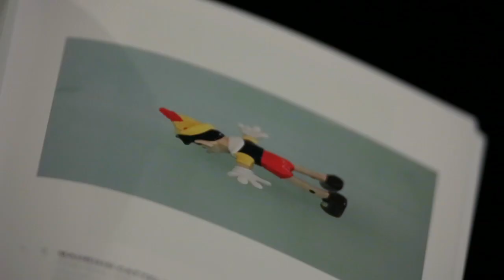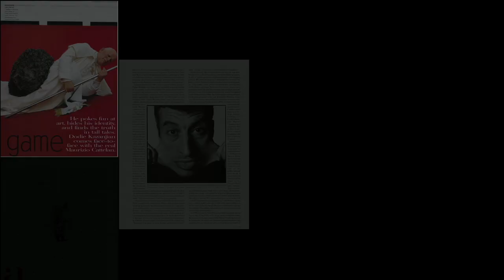Maurizio Cattelan Be Right Back 2016 Trailer [HD]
An art world upstart, provocative and elusive artist Maurizio Cattelan made his career on playful and subversive works that send up the artistic establishment, until a retrospective at the Guggenheim in 2011 finally solidified his place in the contemporary art canon. Axelrod's equally playful profile leaves no stone unturned in trying to figure out: who is Maurizio Cattelan?